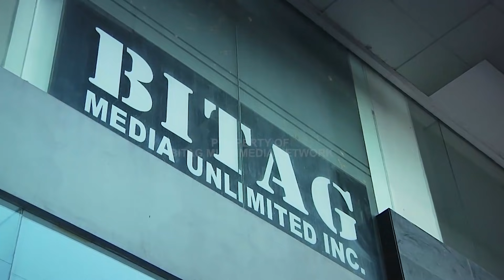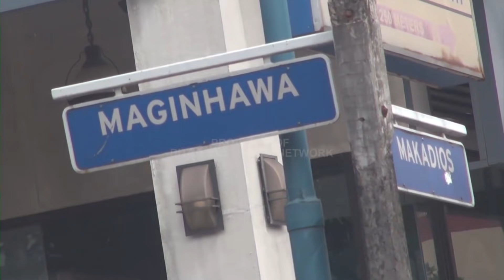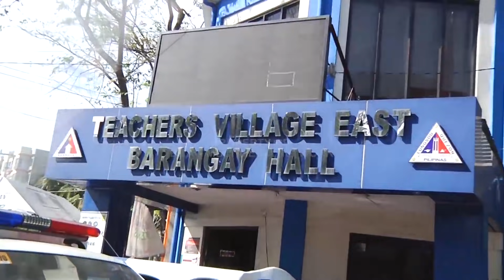Nakatikim sa BITAG! Tumakas! Nang-iwan!